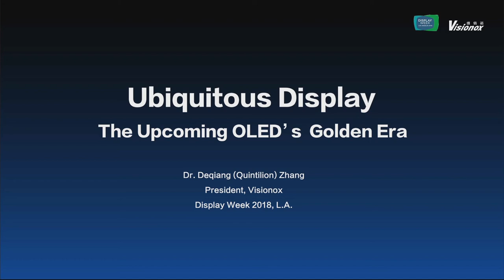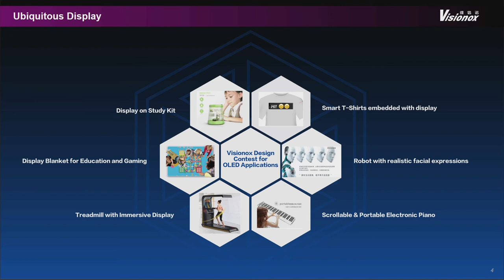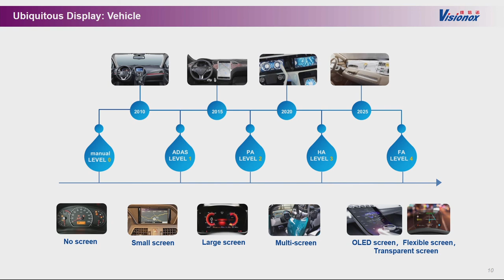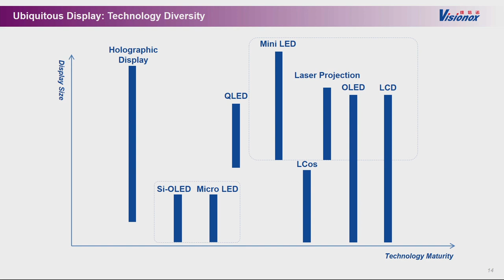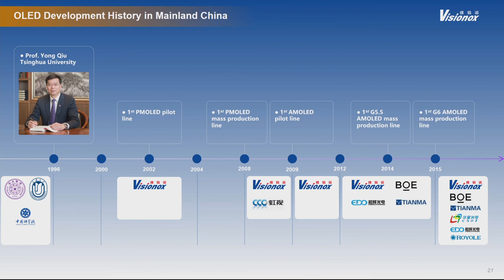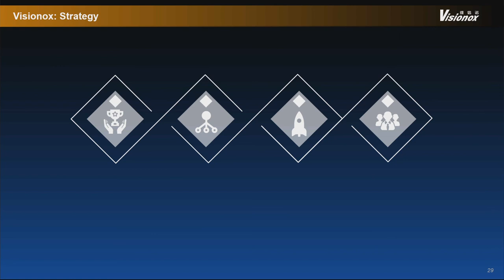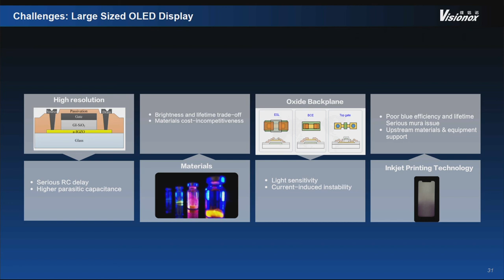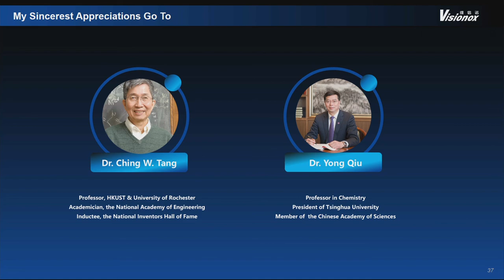Deqiang Zhang of Visionox Gives Keynote Address at Display Week 2018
Display Week is the world's largest exhibition for electronic information display technology. Watch Deqiang Zhang, CEO of Visionox, give his keynote address: “OLED Leading to the New Experience of Display”

Thirty-one years ago, Dr. Ching W. Tang and Steven Van Slyke from Kodak made a historic technology breakthrough, building the first practical organic light-emitting diode (OLED) device. Today, advancements in OLED have made it possible to construct flexible displays, ushering in an era of “Ubiquitous Screens.” As the rapidly developing Internet, IOT, 5G, cloud computing, etc., have already made the “Internet of Everything” become a reality, displays (especially flexible OLED displays) will play a significant role in this technological revolution.

Deqiang Zhang, Ph.D. is a graduate of Tsinghua University and held various management roles at Visionox before becoming the company’s CEO. His field of research is organic optoelectronics. Dr. Zhang has devoted himself to the research and development of OLED process technology, the construction of OLED mass production lines, and product planning in China for 22 years, promoting the industrialization of OLED. He has published over 20 OLED research papers and holds over 30 OLED patents. He received first place in China's coveted “National Award for Technological Invention” in 2011.

Display Week is held annually and organized by the Society for Information Display.